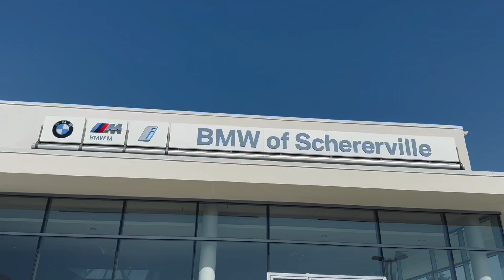Certified Pre-Owned 2023 BMW X5 xDrive40i AWD 4D Sport Utility 24023A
Recent Arrival! Certified. Cognac Cognac Sensafin. CARFAX One-Owner. Clean CARFAX.

BMW Certified Pre-Owned Details:

* Vehicle History
* 1 year/Unlimited miles beginning after new car warranty expires. 6-yrs Roadside Assistance. SiriusXM Satellite Radio 3-mos free
* Roadside Assistance
* Warranty Deductible: $0
* Transferable Warranty
* Multipoint Point Inspection
* Limited Warranty: 12 Month/Unlimited Mile

Manhattan Green Metallic 2023 BMW X5 4D Sport Utility xDrive40i 3.0L I6 DOHC 24V TwinPower Turbo 8-Speed Automatic Sport AWD